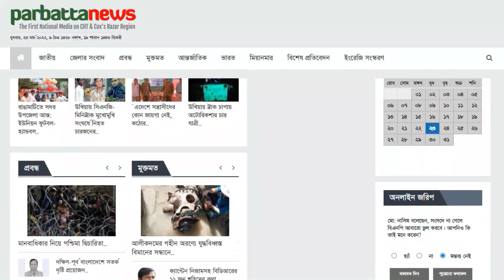খাগড়াছড়ির লক্ষীছড়ি সেনা জোনে আইন-শৃঙ্খলা বিষয়ক মত বিনিময় সভা